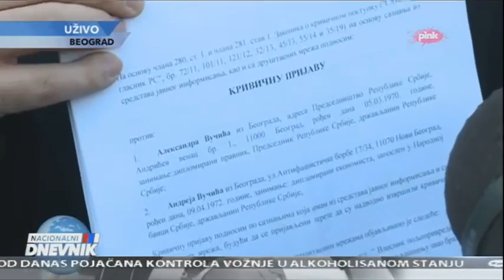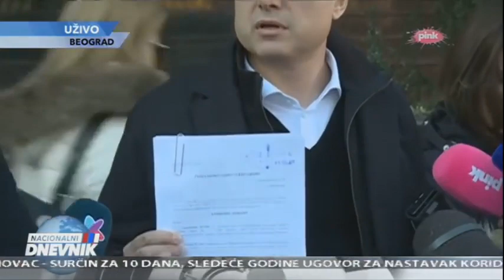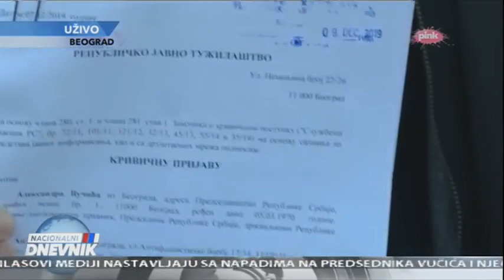Вучевић: Грађани Србије заслужују истину, а она је само једна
Потпредседник Главног одбора Српске напредне странке, Милош Вучевић, обратио се новинарима након подношења кривичне пријаве у случају "Јовањица".